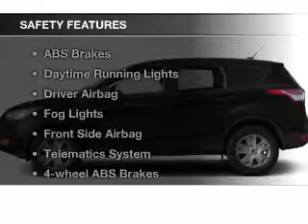2013 Ford Escape - Ukiah CA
Phone:
Year: 2013
Make: Ford
Model: Escape
Trim: SEL
Engine: 1.6 liter inline 4 cylinder 16 valve
Transmission: 6-Speed Automatic
Color: Ruby Red
Mileage: 32923
Address:
1170 S. State Street